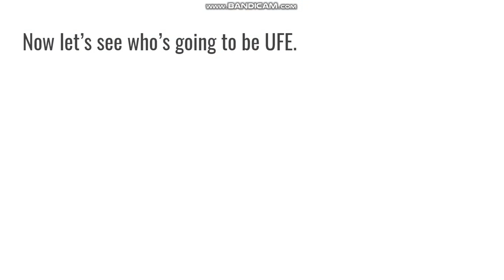Insane Character Voting Season 2 Episode 4